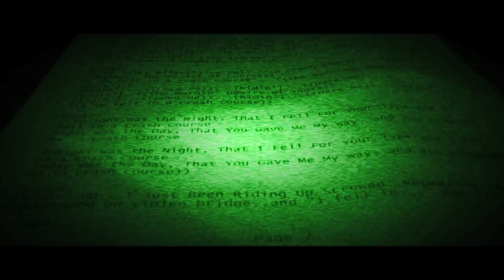Aye Cue presents: Crash Course (The Music Film)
From the minds of @AyeCueMusic and HeLLoYOung Ent., we present Crash Course.  "Dreams Become Reality ..."

You tell us... what does the song and video mean???  Might have to watch it twice.

Starring:
Aye Cue
Serafia Rae
Trevor Lewis

Song Produced by:
Mastamind Music

Filmed & Edited by:
Ernst HeLLoYOung Bernard